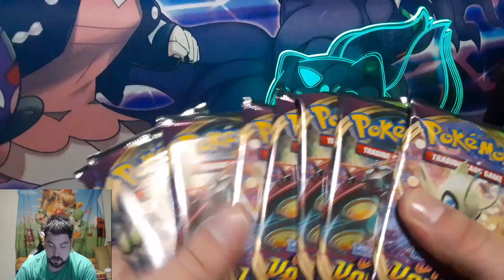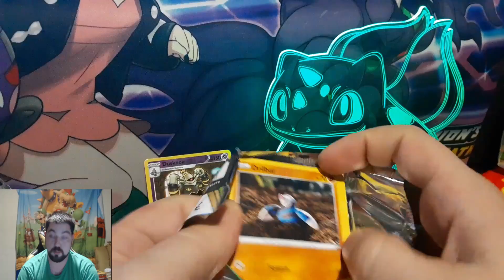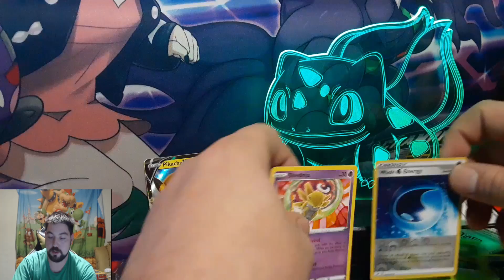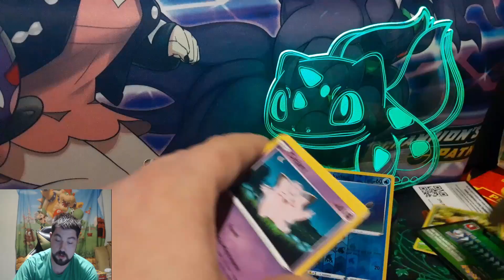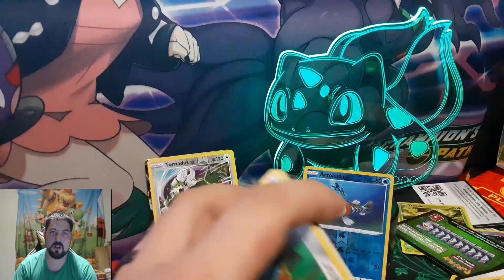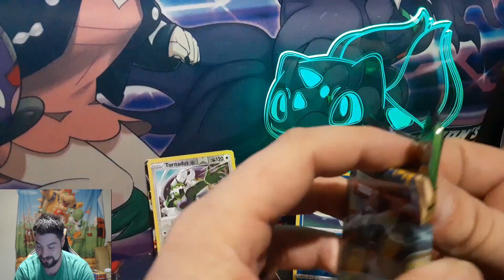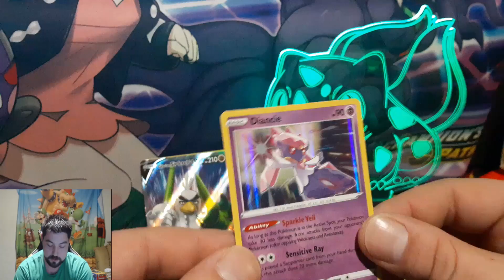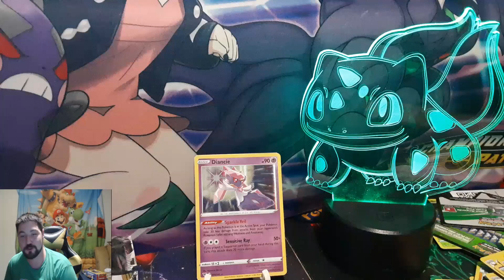Battle ##2 Vivid Voltage Elite Trainer box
check this channel out
Dragonball DAN ;

I have spoken!   lil manalorian..